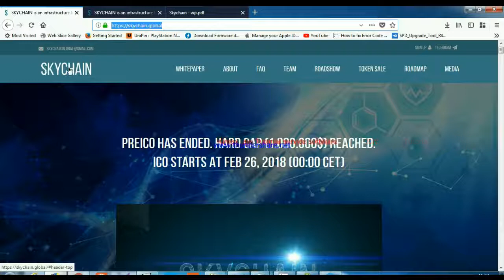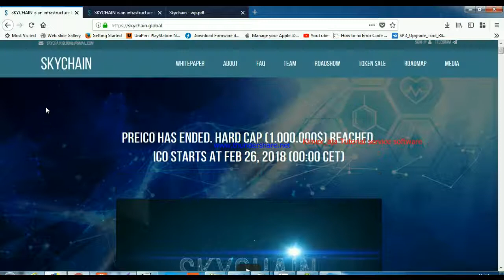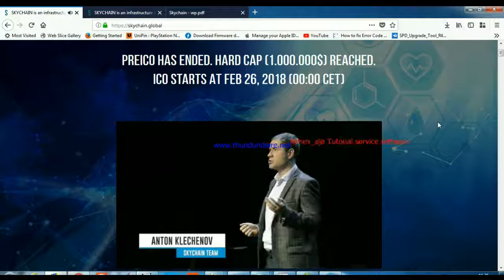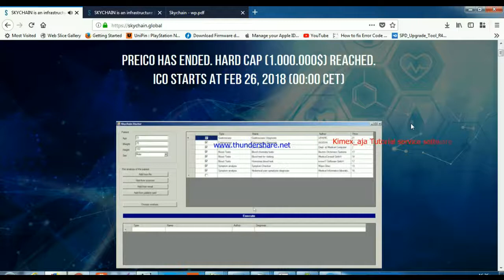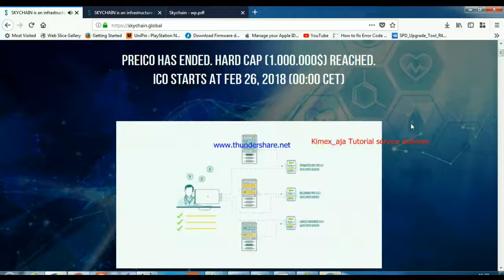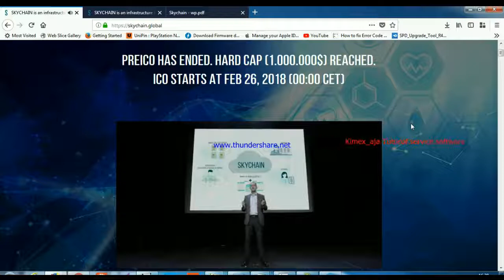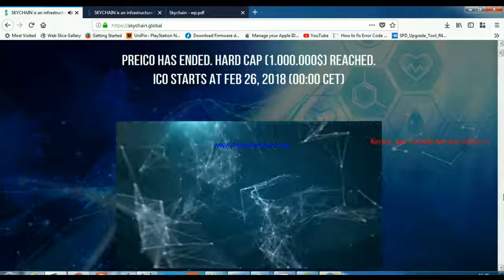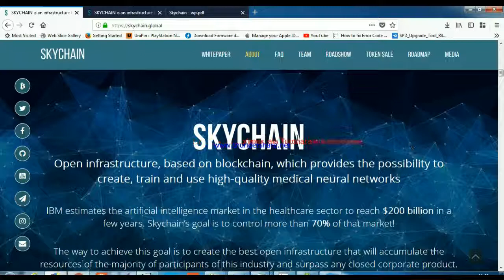SKYCHAIN Open medical neural network based on blockchain principles ICO STARTS AT FEB 26, 2018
SKYCHAIN
Open medical neural network based on blockchain principles
Annotation
Skychain is project of open and distributed neural network, designed for performing precise diagnostics.
Skychain will provide an opportunity to engineer, teach and host neural networks and provide paid access for independent
specialists and organizations.
Skychain will bring together thousands of laboratories and corporations,
manufacturers of artificial neural networks and provide an easy access to their
neural networks for consumers from around the world.
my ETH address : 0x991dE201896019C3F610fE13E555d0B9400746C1